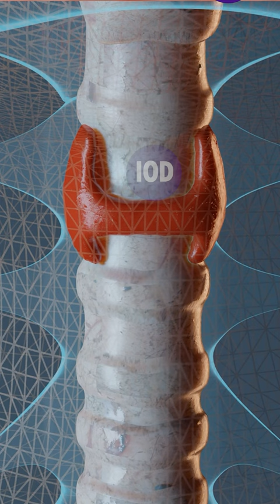Iod | doc.felix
Hier findest du mich auch auf anderen Plattformen:
Hier beantworte ich deine persönlichen Fragen! (neuer Podcast - Anzeige)